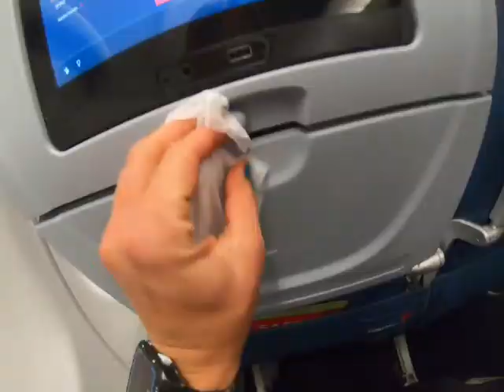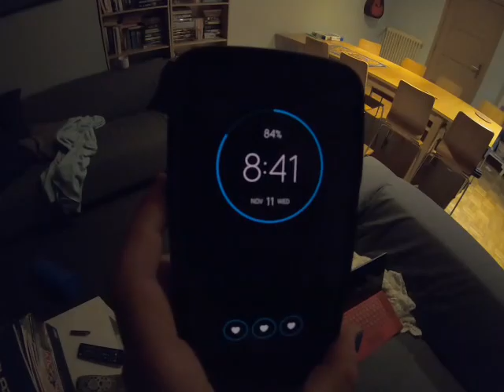Dead On Arrival: 2020 Corona Cross Ep 2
Travel and arrival to Belgium! Just in time for my first "race", the Ethias Cross race in Leuven.